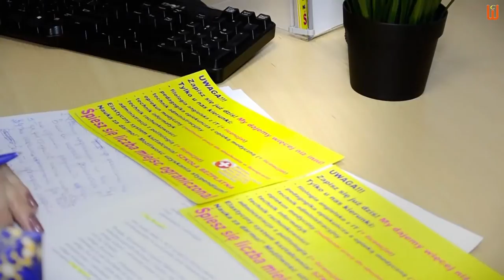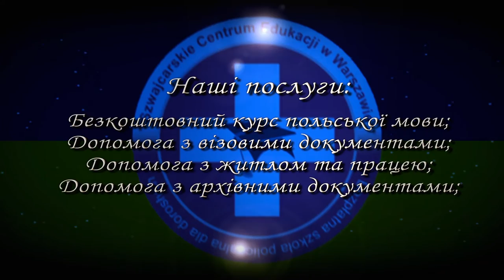Навчання в Польщі для українців | Швейцарський Центр Едукації | Szwajcarskie Centrum Edukacji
Прагнеш отримати освіту за кордоном? Хочеш мати вищу європейську освіту? Мрієш жити та працювати в Євросоюзі? Маєш польське коріння, але потребуєш допомоги  з документами які це підтвердять, щоб отримати карту поляка? Бажаєш безкоштовно вивчити польську мову? Потребуєш допомоги з візовими документами в Польщу?
Швейцарський Центр Едукації допоможе вирішити твої питання. Навчання в Польщі для українців можливе як в Варшаві так і в багатьох інших містах Польської республіки. В Швейцарському Центрі Едукації ти можеш розраховувати на допомогу в отриманні житла та праці. Szwajcarskie Centrum Edukacji - твій шанс на майбутнє в Європі!